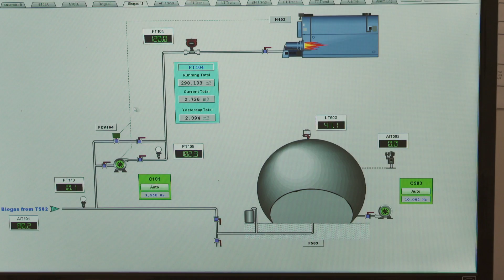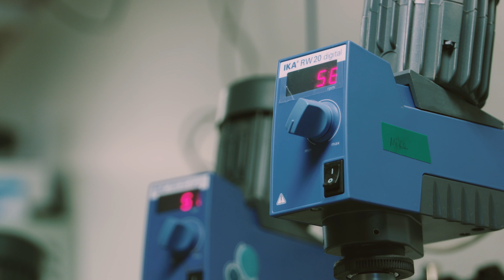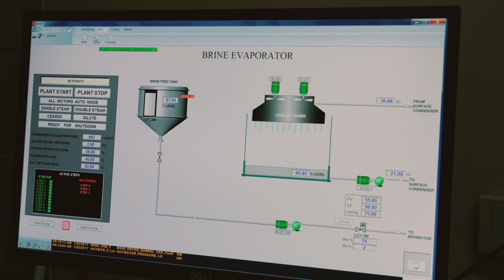Effective and Low Cost Management of Water Resources at UQ (AWMC)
The lab at the University of Queensland’s Advanced Water Management Centre (AWMC) has undertaken research for AMPC on effective and low cost management of water resources and using waste water streams for feedstock and value added products.